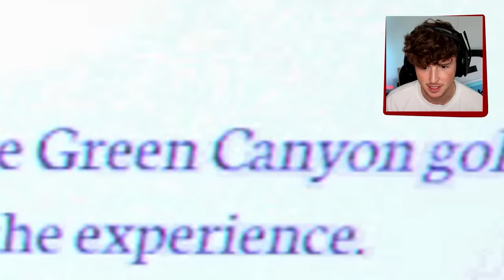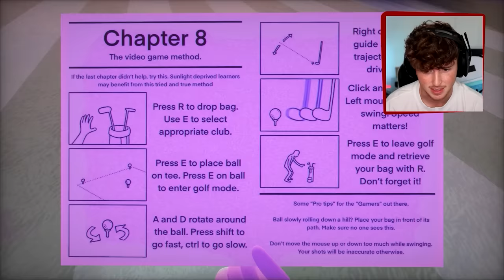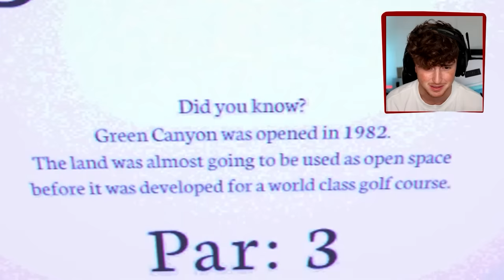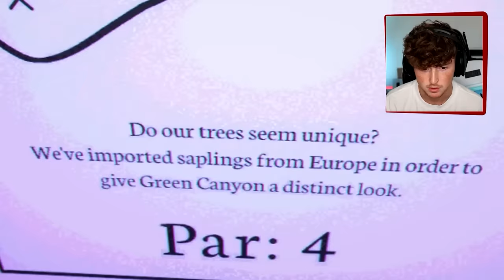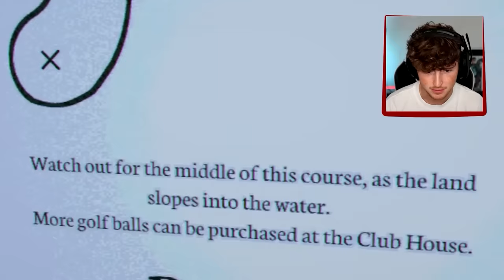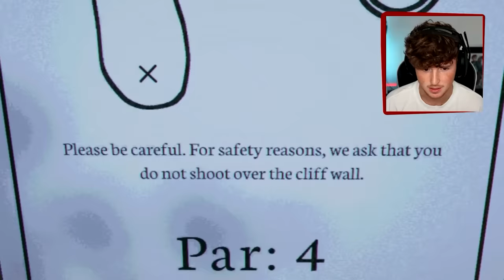they are following me..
Today we play Greener Grass Awaits... A GOLF HORROR GAME... This was genuinely SO SCARY